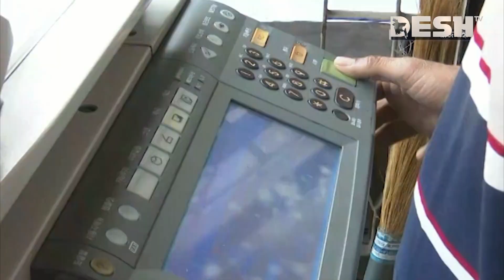দফায় দফায় বিদ্যুতের দাম বৃদ্ধি নিয়ে বিপাকে সাধারণ মানুষ | Rajshahi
নিত্যপণ্যের উর্ধ্বগতি, লাগামহীন বাজার আর জ্বালানির বাড়তি খরচের বোঝা-সবমিলিয়ে হিমশিম অবস্থা। দফায় দফায় বিদ্যুতের দাম বাড়তে থাকায় বিপাকে সাধারণ মানুষ। এমন পরিস্থিতিতে বুধবার থেকে আবারও ৫ শতাংশ বাড়লো বিদ্যুতের দাম। এতে করে কৃষি উৎপাদনে খরচ বাড়বে। প্রভাব পড়বে জনজীবনে।

»» Office Address:
42, Shaheed Sangbadik Selina Parveen Sarak, Malibag 1217 Dhaka, Dhaka Division, Bangladesh